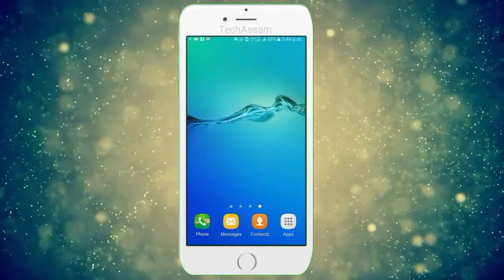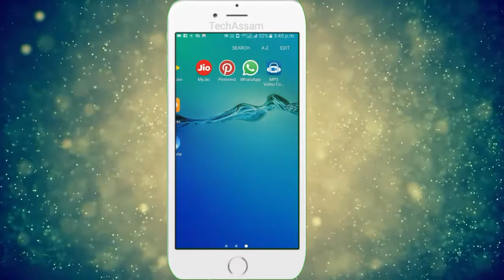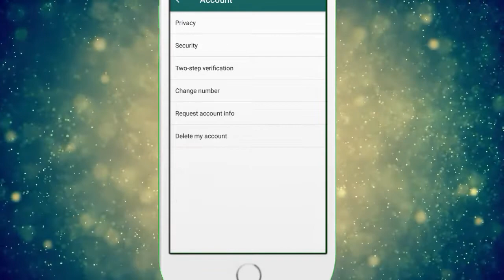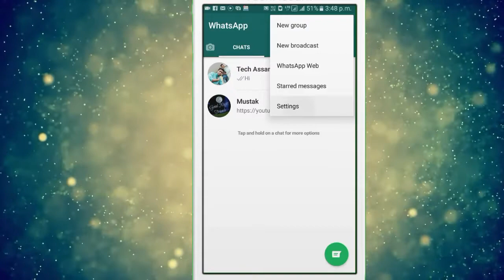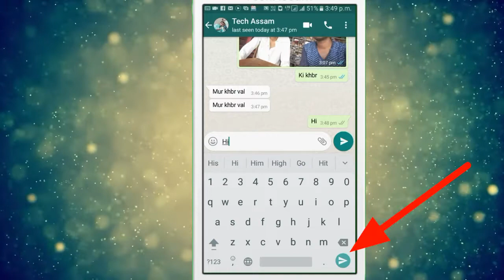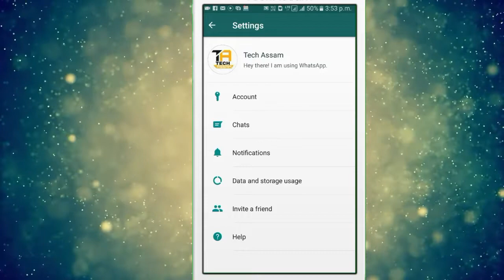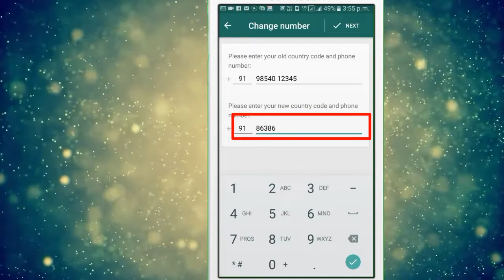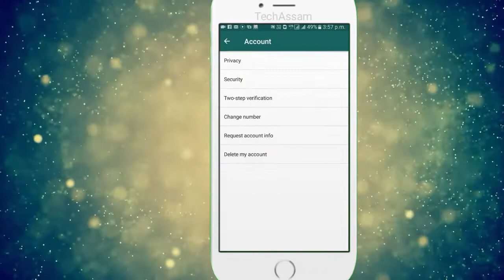আপুনি যদি Whatsapp ব্যৱহাৰ কৰে তেন্তে এই video টো আপোনাৰ বাবেই ||১০টা tricks আপোনাক বনাই দিব Genius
Hello friends in this you will learn about top 10 tricks of WhatsApp... Friends if u love this video then plz like...

মোৰ অন্যান্য video বিলাক চাওক

18. বিশ্বৰ 5 টা অদ্ভুত মোবাইল ফোন

21. আপোনাৰ মোবাইল ৰ call busy থকা সময়ত আন এটা call আহি নোসোমাই নেকি? সেইটো কেনেকৈ fix কৰিব??